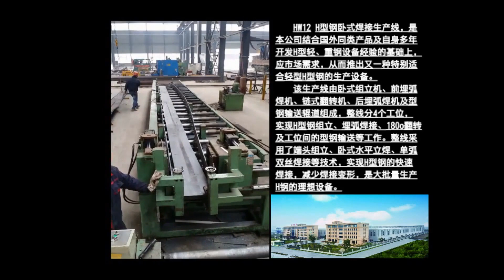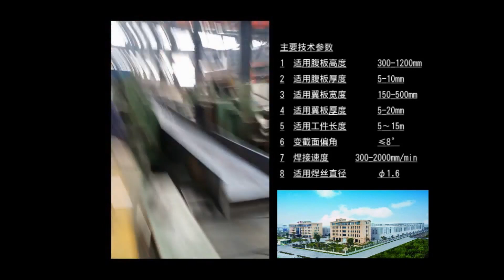HW15 H beam welding in horizontal, pull through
HW15 Horizontal H beam welding lines are high performance H beam production lines combined with different equipments and tool, which are manufactured by JINFENG WELDCUT who is the professional China manufacturer and supplier of HW Horizontal H beam welding lines with affordable price. The HW Horizontal H beam welding lines provide more safety and high efficiency for the H beams or T beam production.
JINFENG WELDCUT will provide have 2 years warranty for the HW Horizontal H beam welding lines. The main electric elements of the H beam productions are selected from the world famous brand that will bring more convenient for Users to find the parts in local without getting from long distance from China. The HW Horizontal H beam welding lines are the most advanced and high automation production lines to increase the productivity for End-users from different industries.